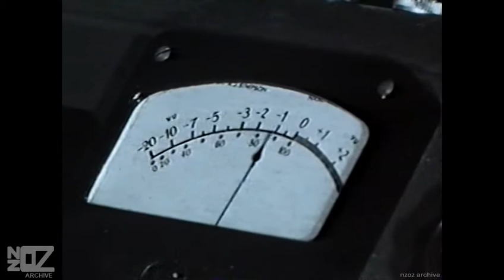Terry Britten - 2000 Weeks (1969)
Music from Australia and New Zealand in the year 1969:

Terry Britten's promo-film for the single '2000 Weeks'.

Note: After playing guitar in The Twilights (along with Glen Shorrock), Britten launched a solo career in 1969, providing the music to the Australian drama movie '2000 Weeks'.  Britten would later write (and co-write) hits for Tina Turner, Michael Jackson, Celine Dion, Cliff Richard; to name a few.

Artist Origin:
Artist Location:
Track:
Release Date:
Chart Position:
Composer:
Produced by:
Label:
Featured on:
Footage Information:
Artist(s) link:
Copyright:

Performers: